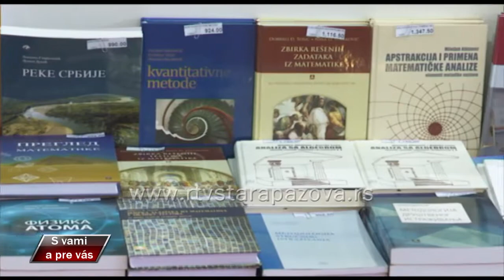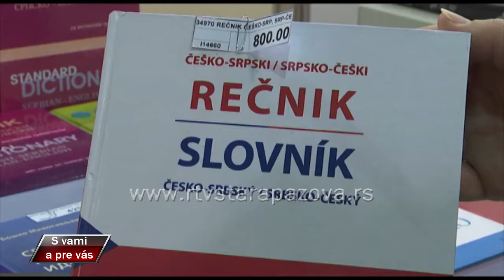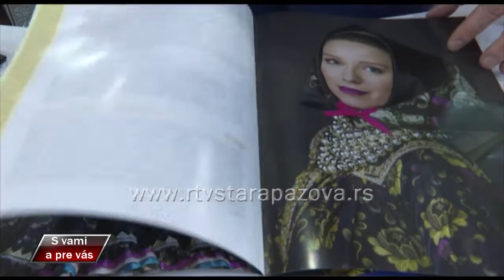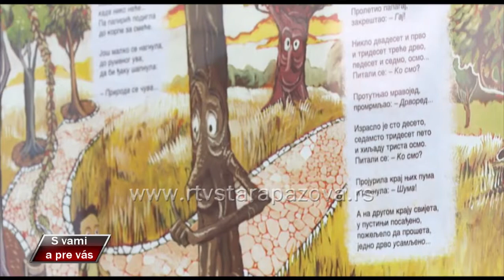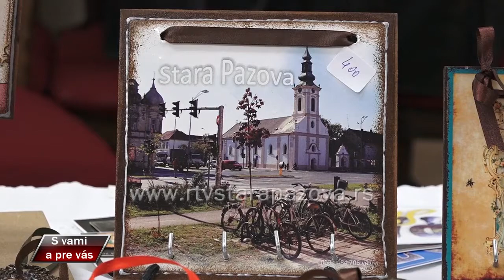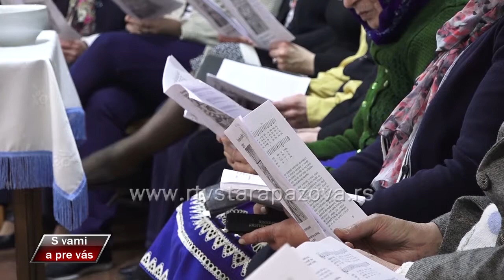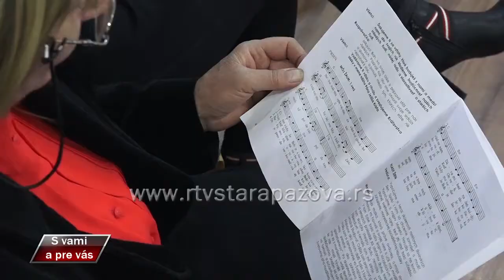S vami a pre vas 347